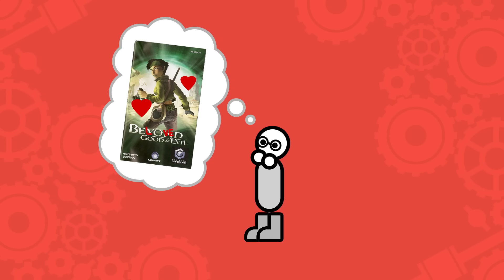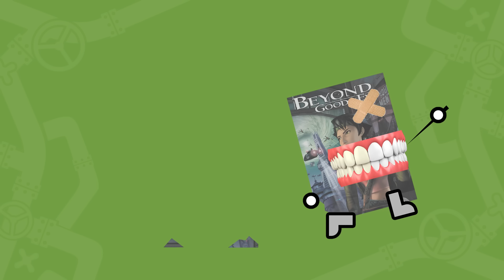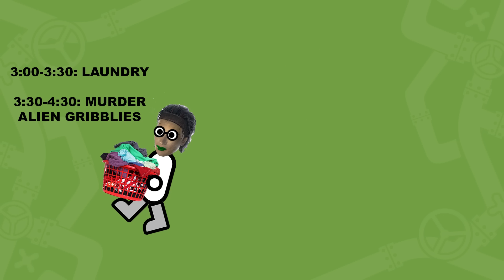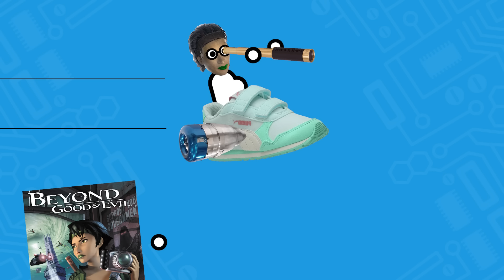Beyond Good and Evil | Fully Ramblomatic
This week on Fully Ramblomatic, Yahtzee reviews Beyond Good and Evil.